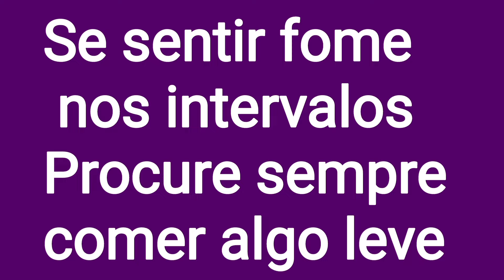Projeto Emagrecendo com PryMazzei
Olá, me chamo Pry Mazzei e criei esta vaquinha com o objetivo de arrecadar R$ 28.000,00 para realizar a retirada de excesso de pele na região do abdômen e braços. Após eliminar 71 kg com muita dedicação através de reeducação alimentar e caminhadas, essa cirurgia tornou-se uma necessidade que ainda não consegui realizar, apesar de estar nessa jornada há mais de 4 anos.

Compartilho toda a minha trajetória de emagrecimento no Instagram @PryMazzei e no meu canal no YouTube "Pry Mazzei", onde mostro os desafios e conquistas desse processo de transformação.

Se puder contribuir, ficarei imensamente grata! Caso não seja possível, já agradeço de coração pelo apoio e por compartilhar essa mensagem. Que Deus abençoe você e sua família!

Muito obrigada!